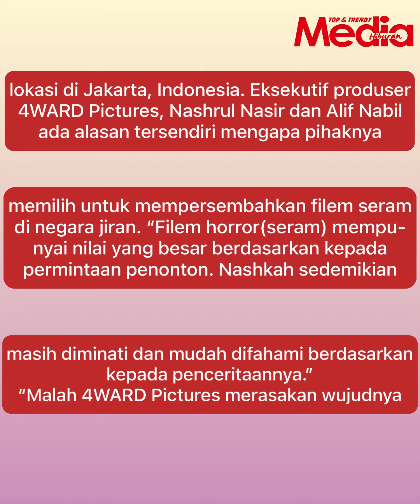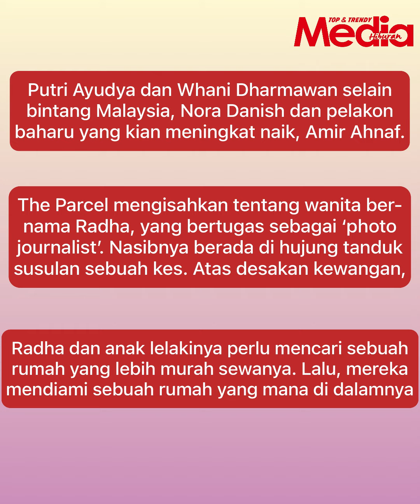Amir Ahnaf Buka Langkah Di Indonesia, Filem Seram The Parcel Kini Mula Penggambaran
MHMojo Tak sabar nak tengok Amir Ahnaf di 'big screen' pula